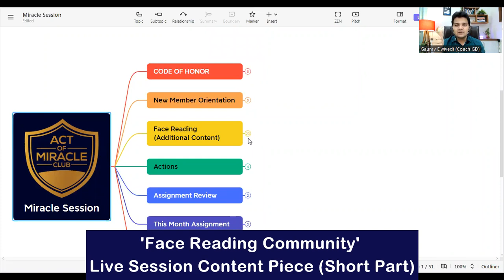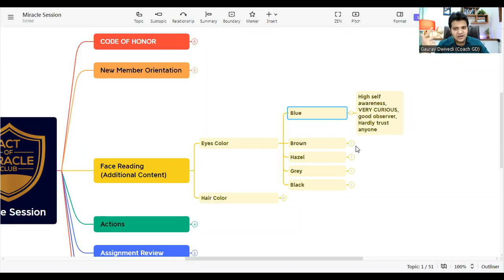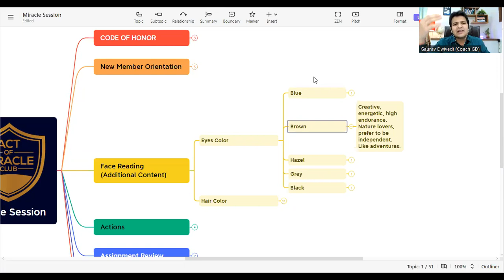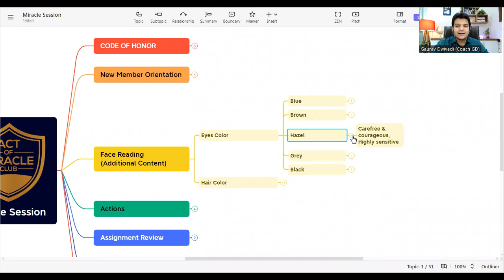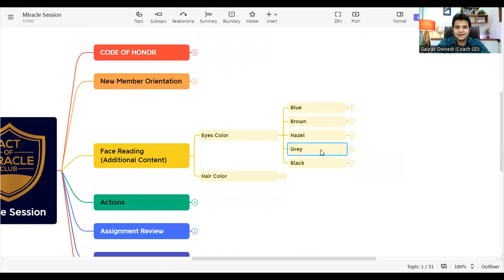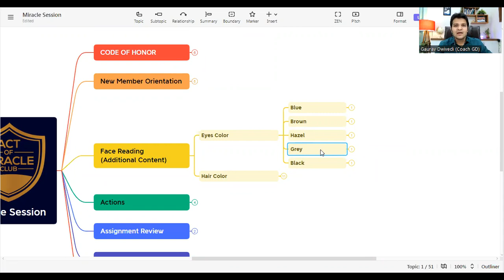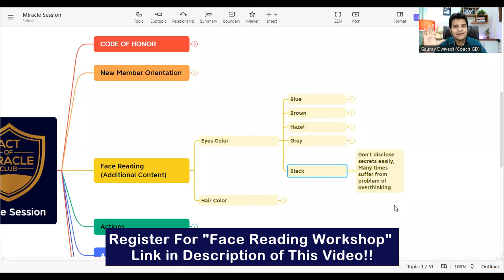Read People From Their Eyes | Face Reading Secrets | Face Reading Techniques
This video is a part of our inner community session. If you want to be a part of this powerful miracle community then register for upcoming workshop. Link to register

How to become scientist in India | Step by step process in simple language:

Who is Gaurav Dwivedi?

Gaurav Dwivedi a.k.a. Coach GD, Banker turned Physiognomist & Graphologist. Being a spiritually grounded and disciplined person he created multiple streams of income and hence able to quit his govt. job and started living his passion of helping people live a Fulfilling, Abundant And Fearless Life. He is the founder of Act of Miracle India. Many bollywood celebrities & national leaders are also his clients

Gaurav Dwivedi is one of the best emerging motivational speaker and transformational coach in India with versatile experience in the field of training and consulting. He has expertise in Sales & Marketing, Brand Building, Face Reading, Money & Mindset Training. You can find his articles in leading newspapers of India. He is also best selling author mentored more than thousands of people across the globe.